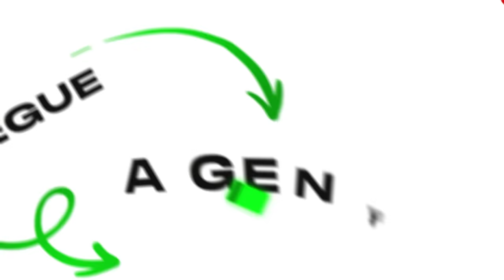Jogamos ASSASSINO em DUPLA no ROBLOX! (MURDER)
Hoje, Marcelodrv e Dudaberud viraram ASSASINOS! Será que eles vão conseguir sobreviver? Assista para descobrir!